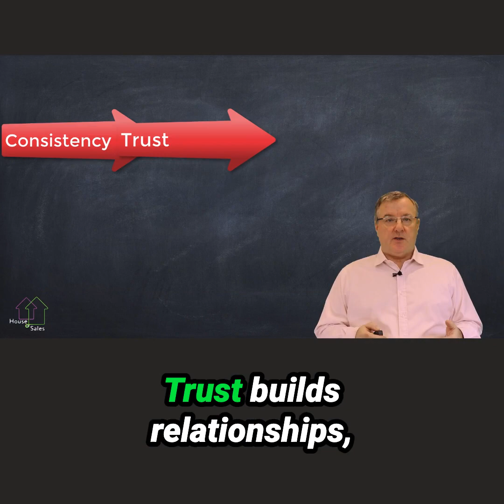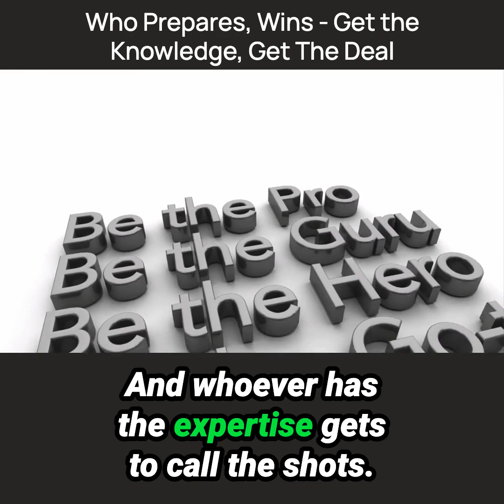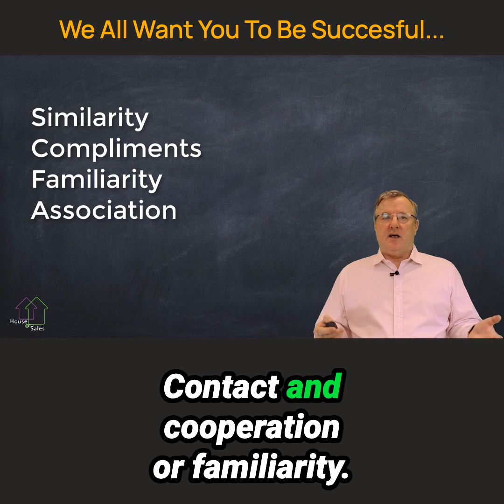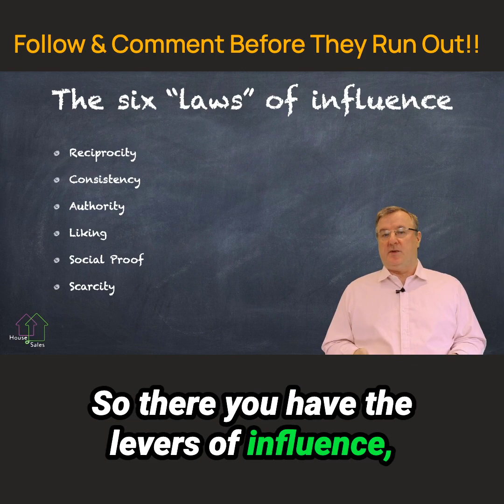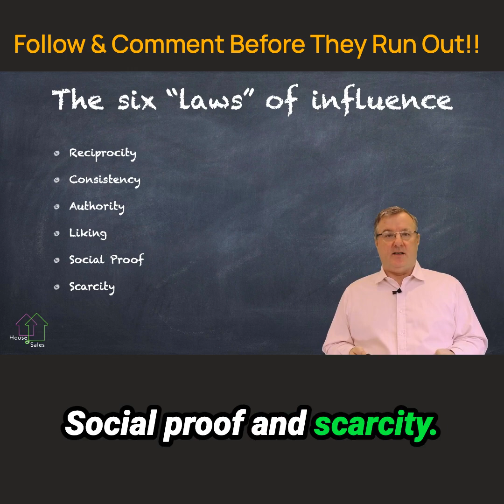Four Minutes To Influence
Ever wondered why cheap hooks like this work?
It is all Robert Cialdini's fault.
He wrote "Influence" the best book ever about...influence
It is a standard text for sales people. You should read it.
But I know you are too busy selling, so I have crammed it into a tiny video.
You couldn't even run a mile in the time it will take to find out all about:

 - Reciprocity,
 - Consistency,
 - Authority,
 - Liking (plus it's four variants),
 - Social Proof,
 - Scarcity.

(Assuming you are not Dr Roger Bannister).
Plus, at no extra charge ,
I will explain why all the bog paper went missing in 2020 during the first lockdown.
(Bog paper = toilet tissue, in case you're a bit posh).
(Posh = upper class, in case you're American)
And all I ask for is a tiny "Follow"?
I must be crazy.